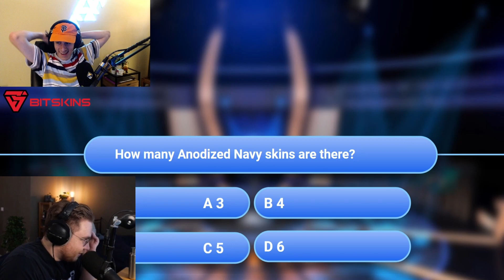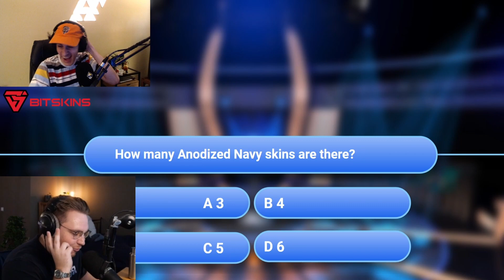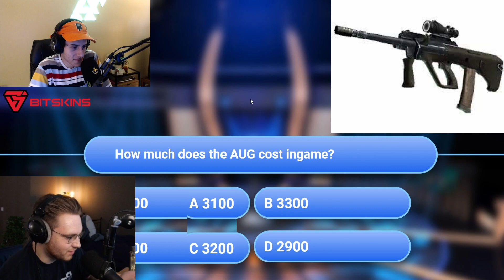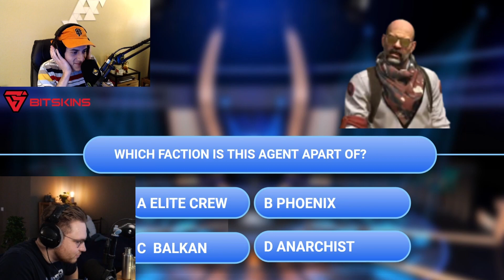OhnePixel plays "Who Wants to Be a Millionaire" Again...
OhnePixel plays who wants to be a millionaire again. enjoy.

Ohnepixel plays "Who wants to be a Millionaire?" CS:GO Edition